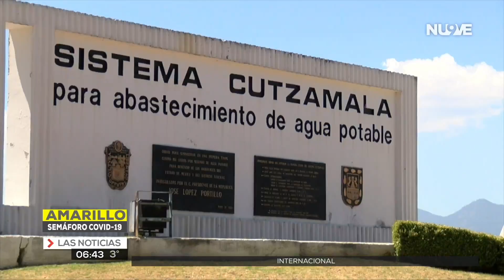Habrá reducción de agua después de Mayo